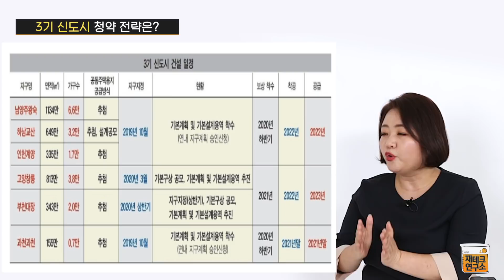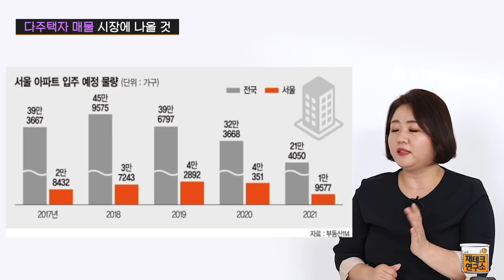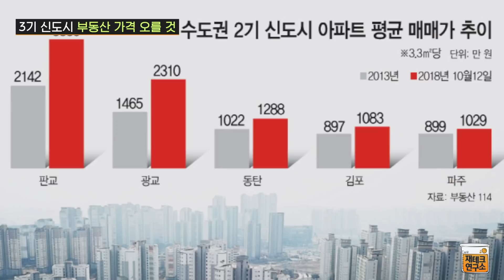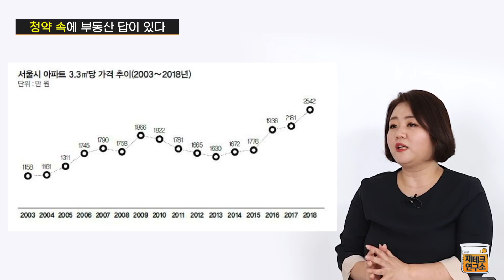내집마련 마지막? 3기 신도시 사전청약 전략 (하남 교산, 소규모 주택지구, 분양가) f. 아임해피 정지영 [재테크 연구소 M-Lab]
내집 마련을 위한 마지막 찬스!
'3기 신도시' 청약을 위한 전략이 필요하다!
3기 신도시 중 가장 주목해야할 곳은?!
청약의 신 아임해피 정지영님이 알려드립니다!

00:35 3기 신도시 청약 전략은?
02:42 3기 신도시 중 주목해야할 곳!
03:58 소규모 택지지구 관심지역 추천!
05:39 주택청약은 보물찾기와 같다
06:18 3기 신도시 절반이 임대주택?
07:08 다주택자 매물, '21년 6월 1일 이전에 시장에 나올 것
09:12 주택가격의 지지선 "분양가"
10:42 3기 신도시 부동산 가격 오를 것!
12:07 주택청약 '투트랙 전략'으로 가라
13:09 청약 속에 부동산 답이 있다

재테크 연구소의 든든한 두 패널!
박상훈 & 신성진 소장도 함께합니다!